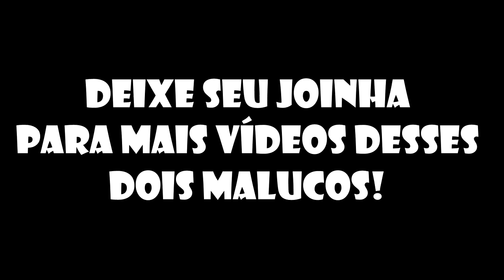GEORGE VIU O PENNYWISE NA PRAIA !!